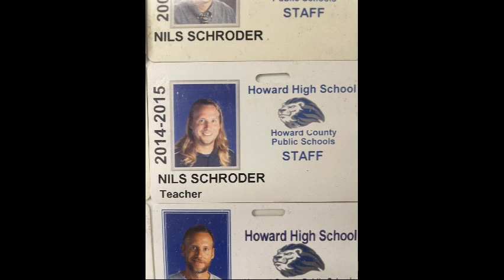Business Management Academy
In the Business Management Academy students will learn effective decision-making techniques in financial
management, business communication, problem-solving, teamwork, and networking skills. Human resource
topics such as diversity in the workplace, ethics, employer/employee rights, discrimination, accountability, time
management, and setting priorities will be covered. Students will work on portfolio development opportunities and
are encouraged to participate in the national Career Technical Student Organization (CTSO), FBLA.